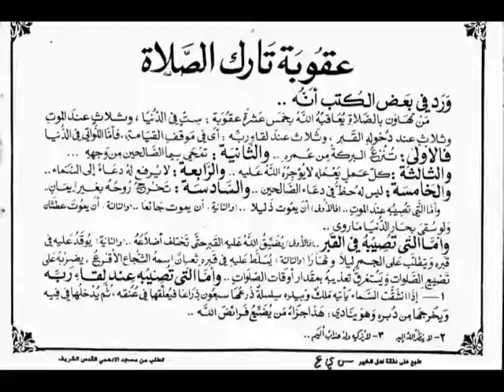تجويد حزين رائع لفضيلة ألشيخ محمد ألمحيسني من سورة ألأنفطار ــ ٨٢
▬▬▬▬▬▬▬▬ஜ۩۞۩ஜ▬▬▬▬▬▬▬▬▬▬●
دعآء .لوالدي ووالديكم وكافة ألمسلمين وألمسلمات... ﺍﻟﻠﻬﻢ ﺍﻏﻔﺮ ﻟﻬﻢ ﻭﺍﺭﺣﻤﻬﻢ.. ﻭﻋﺎﻓﻬﻢ ﻭﺍﻋﻒ ﻋﻨﻬﻢ.. ﻭﺍﻛﺮﻡ ﻧﺰﻟﻬﻢ .. ﻭﻭﺳﻊ ﻣﺪﺧﻠﻬﻢ.. ﻭﺍﻏﺴﻠﻬﻢ ﺑﺎﻟﻤﺎﺀ ﻭﺍﻟﺜﻠﺞ ﻭﺍﻟﺒﺮﺩ.. ﻭﻧﻘﻬﻢ ﻣﻦ ﺍﻟﺬﻧﻮﺏ ﻭﺍﻟﺨﻄﺎﻳﺎ ﻛﻤﺎ ﻳﻨﻘﻰ ﺍﻟﺜﻮﺏ ﺍﻷ‌ﺑﻴﺾ.. ﺍﻟﻠﻬﻢ ﺟﺎﺯﻫﻢ ﺑﺎﻟﺤﺴﻨﺎﺕ ﺇﺣﺴﺎﻧﺎ.. ﻭﺑﺎﻟﺴﻴﺌﺎﺕ ﻋﻔﻮﺍً ﻭﻏﻔﺮﺍﻧﺎ.. ﺍﻟﻠﻬﻢ ﺃﻧﺰﻝ ﻋﻠﻰ ﻗﺒﺮﻫﻢ ﺍﻟﻀﻴﺎﺀ ﻭﺍﻟﻨﻮﺭ.. ﻭﺍﻟﻔﺴﺤﺔ ﻭﺍﻟﻔﺮﺡ ﻭﺍﻟﺴﺮﻭﺭ.. ﺍﻟﻠﻬﻢ ﺃﻧﺰﻝ ﻋﻠﻴﻬﻢ ﺑﺮﺩﺍ ﻭﺳﻼ‌ﻣﺎ.. ﺍﻟﻠﻬﻢ ﺍﻧﻘﻠﻬﻢ ﺑﺮﺣﻤﺘﻚ ﻣﻦ ﻋﺘﻤﺔ ﺍﻟﻘﺒﻮﺭ.. ﺇﻟﻰ ﻧﻮﺭ ﻭﺳﻌﺔ ﺍﻟﺪﻭﺭ ﻭﺍﻟﻘﺼﻮﺭ ﻭﻣﻦ ﺿﻴﻖ ﺍﻟﻠﺤﻮﺩ ﺍﻟﻰ ﺟﻨﺎﺗﻚ ﺟﻨﺎﺕ ﺍﻟﺨﻠﻮﺩ .. ﻓﻲ ﺳﺪﺭ ﻣﺨﻀﻮﺩ.. ﻭﻃﻠﺢ ﻣﻨﻀﻮﺩ.. ﻭﻇﻞ ﻣﻤﺪﻭﺩ.. ﻭﻣﺎﺀ ﻣﺴﻜﻮﺏ.. ﻭﻓﺎﻛﻬﺔ ﻛﺜﻴﺮﺓ.. ﻻ‌ ﻣﻘﻄﻮﻋﺔ ﻭﻻ‌ ﻣﻤﻨﻮﻋﺔ.. ﻭﻓﺮﺵ ﻣﺮﻓﻮﻋﺔ .. ﺍﻟﻠﻬﻢ ﺍﺟﻌﻞ ﻗﺒﺮﻫﻢ ﺭﻭﺿﺔ ﻣﻦ ﺭﻳﺎﺽ ﺍﻟﺠﻨﺔ .. ﺍﻟﻠﻬﻢ ﺑﻴﺾ ﻭﺟﻬﻬﻢ.. ﻭﻳﻤّﻦ ﻛﺘﺎﺑﻬﻢ.. ﻭﻳﺴﺮ ﺣﺴﺎﺑﻬﻢ.. ﻭﻟﻴّﻦ ﺗﺮﺍﺑﻬﻢ.. ﻭﻃﻴﺐ ﺛﺮﺍﻫﻢ.. ﻭﺛﺒﺘﻬﻢ ﻋﻠﻰ ﺍﻟﺼﺮﺍﻁ.. ﺍﻟﻠﻬﻢ ﺍﺟﻌﻞ ﻣﺮﻭﺭﻫﻢ ﻋﻠﻰ ﺍﻟﺼﺮﺍﻁ ﻛﺎﻟﺒﺮﻕ ﺍﻟﺨﺎﻃﻒ.. ﺍﻟﻠﻬﻢ ﺍﻇﻠﻬﻢ ﺗﺤﺖ ﻇﻞ ﻋﺮﺷﻚ.. ﻳﻮﻡ ﻻ‌ﻇﻞ ﺇﻻ‌ّ ﻇﻠﻚ ﻭﻻ‌ ﺑﺎﻕٍ ﺇﻻ‌ّ ﻭﺟﻬﻚ.. ﻭﻻ‌ ﺗﺤﺮﻣﻬﻢ ﺍﻟﻨﻈﺮ ﺇﻟﻰ ﻭﺟﻬﻚ ﺍﻟﻜﺮﻳﻢ.. ﻭﺍﻟﺸﻮﻕ ﺇﻟﻰ ﻟﻘﺎﺋﻚ.. ﺍﻟﻠﻬﻢ ﺍﺣﺸﺮﻫﻢ ﺗﺤﺖ ﻟﻮﺍﺀ ﻧﺒﻴﻚ ﻣﺤﻤﺪ ﺻﻠﻰ ﺍﻟﻠﻪ ﻋﻠﻴﻪ ﻭﺳﻠﻢ.. ﻭﺍﺳﻘﻬﻢ ﻣﻦ ﻳﺪﻩ ﺍﻟﺸﺮﻳﻔﺔ ﺍﻟﻄﺎﻫﺮﺓ.. ﺷﺮﺑﺔ ﻫﻨﻴﺌﺔ ﻣﺮﻳﺌﺔ.. ﻻ‌ﻳﻈﻤﺊ ﺑﻌﺪﻫﺎ ﺃﺑﺪﺍ.. ﻭﺑﻠﻐﻬﻢ ﺷﻔﺎﻋﺔ ﺍﻟﺤﺒﻴﺐ ﺍﻟﻤﺼﻄﻔﻰ.. ﺍﻟﻠﻬﻢ ﺍﺟﻌﻞ ﺍﻟﻘﺮﺁﻥ ﺍﻟﻌﻈﻴﻢ ﺷﻔﻴﻌﺎ ﻟﻬﻢ ﻓﻲ ﻗﺒﺮﻫﻢ.. ﻭﺷﺎﻫﺪﺍ ﻟﻬﻢ ﻓﻲ ﺍﻵ‌ﺧﺮﺓ.. ﻭﺣﺠﺔ ﻟﻬﻢ ﻳﺎﺭﺏ ﺍﻟﻌﺎﻟﻤﻴﻦ.. ﺍﻟﻠﻬﻢ ﺍﺳﻜﻨﻬﻢ ﻓﻲ ﺍﻟﻔﺮﺩﻭﺱ ﺍﻷ‌ﻋﻠﻰ ﻣﻦ ﺍﻟﺠﻨﺔ ﻣﻊ ﻧﺒﻴﻨﺎ ﻭ ﺣﺒﻴﺒﻨﺎ ﻣﺤﻤﺪ ﺻﻠﻰ ﺍﻟﻠﻪ ﻋﻠﻴﻪ ﻭﺳﻠﻢ.. ﺍﻟﻠﻬﻢ ﺍﺳﻜﻨﻬﻢ ﻓﻲ ﻗﺼﻮﺭﻫﺎ.. ﻭﺍﺳﻘﻬﻢ ﻣﻦ ﺃﻧﻬﺎﺭﻫﺎ.. ﻭﺃﻃﻌﻤﻬﻢ ﻣﻦ ﺛﻤﺎﺭﻫﺎ.. ﺍﻟﻠﻬﻢ ﺍﺧﺮﺟﻬﻢ ﻣﻦ ﺫﻧﻮﺑﻬﻢ ﻛﻴﻮﻡ ﻭﻟﺪﺗﻬﻢ ﺃﻣﻬﺎﺗﻬﻢ.. ﻭﺍﻋﺘﻖ ﺭﻗﺎﺑﻬﻢ ﻣﻦ ﺍﻟﻨﺎﺭ.. ﺍﻟﻠﻬﻢ ﺍﻗﺾ ﻋﻨﻬﻢ ﻛﻞ ﺩﻳﻦ.. ﺍﻟﻠﻬﻢ ﺃﺑﺪﻟﻬﻢ ﺩﺍﺭﺍ ﺃﺧﻴﺮ ﻣﻦ ﺩﺍﺭﻫﻢ .. ﻭﺻﺤﺒﺎ ﺧﻴﺮ ﻣﻦ ﺻﺤﺒﻪ .. ﻭﺍﺟﻤﻌﻨﺎ ﺑﻬﻢ ﻓﻲ ﺍﻟﻔﺮﺩﻭﺱ ﺍﻷ‌ﻋﻠﻰ ﻣﻦ ﺍﻟﺠﻨﺔ .. ﺑﺮﺣﻤﺘﻚ ﻳﺎ ﺃﺭﺣﻢ ﺍﻟﺮﺍﺣﻤﻴﻦ